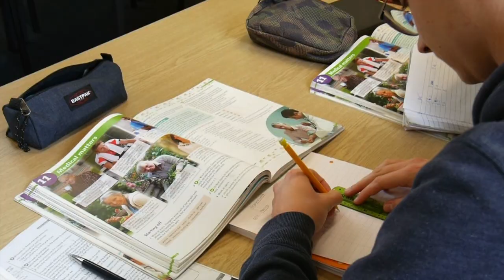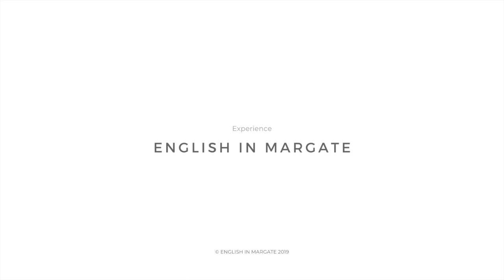English in Margate - Promotional video 2020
We are a friendly English language school for adults and junior groups in the popular
 seaside town of Margate in Kent, south east England. We offer high quality English language courses designed for adults - whether they need English for work, examinations or recreational purposes.
We offer a variety of courses such us, General English Courses, Combination and personal English course, exam preparation courses, Executive package, Erasmus + course and Mini stay for junior groups.

Directed by Corentin Hattermann and Elena Jimenez Anino
With the kind participation of students November 2019 and Summer 2018
Produced by English in Margate
Music from LiQWYD - Feel

Hector Le Drone